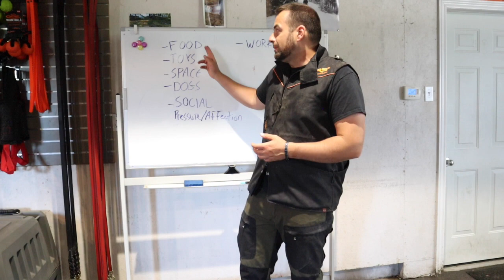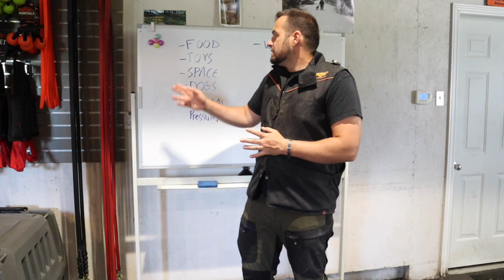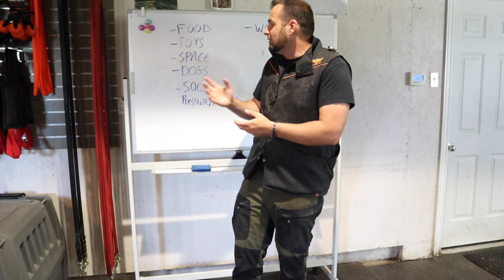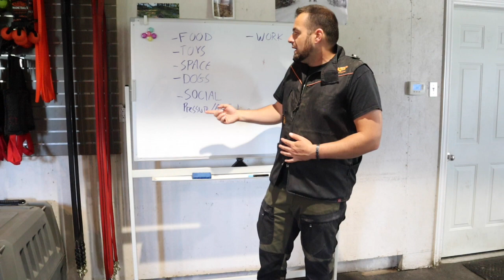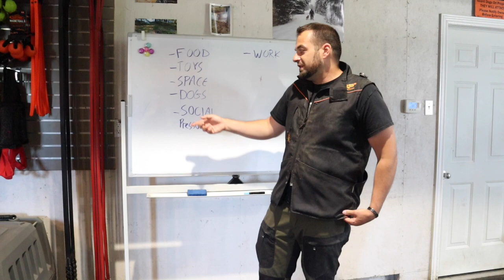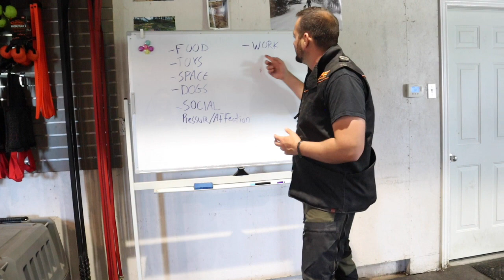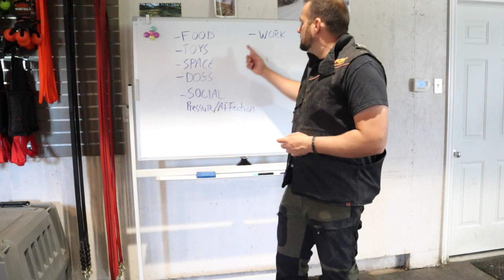What is a DOMINANT dog? Do you have one?